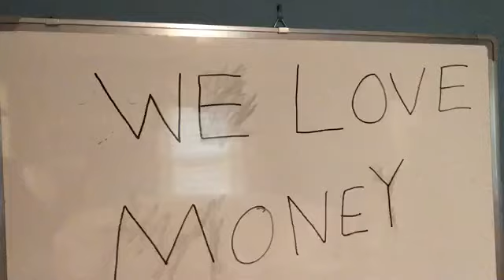This Is Why Games Are $70 Now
I blame EA